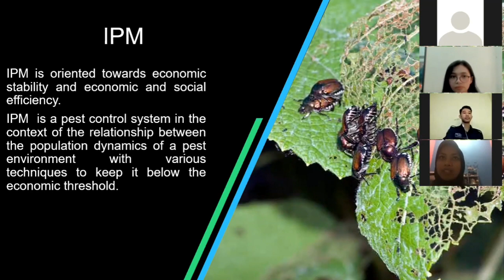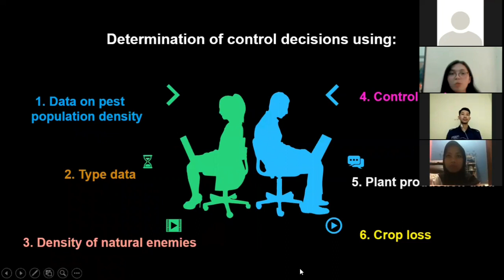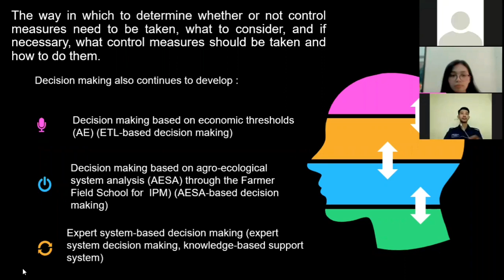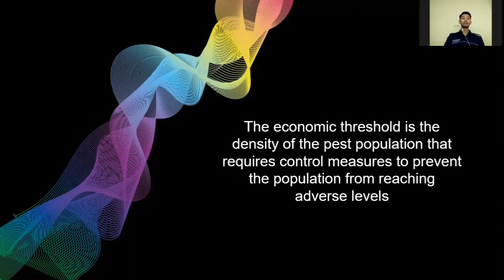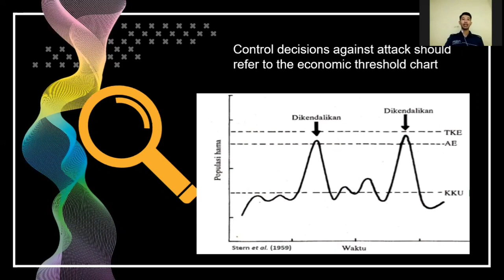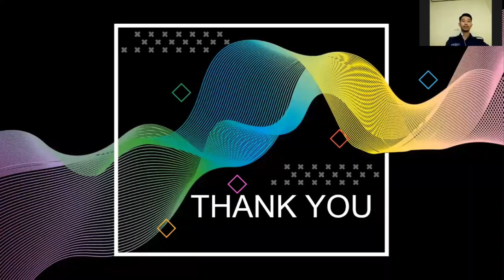APPROACH TO ECONOMIC ANALYSIS OF IPM-PENGENDALIAN HAMA TERPADU-KELAS A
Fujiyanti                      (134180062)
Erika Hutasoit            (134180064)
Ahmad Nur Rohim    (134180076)